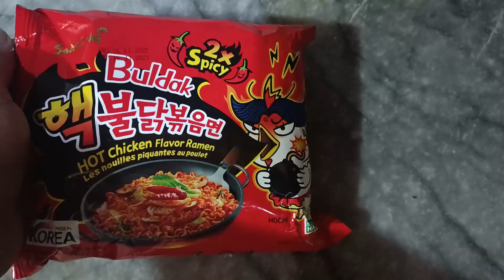Samyang 2x Spicy Chicken Noodles | Fire and Spicy Chicken Noodles | Let's Cook with Hassan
Video Title:
How to Cook Samyang 2x Spicy Chicken Noodles | Fire and Spicy Chicken Noodles | Let's Cook with Hassan

In this video, learn how to cook Samyang 2x Spicy Chicken. Discover the perfect recipe for Samyang 2x Spicy Chicken Noodles in this quick and exciting video. Learn how to cook these fiery instant noodles step by step, from boiling to seasoning.